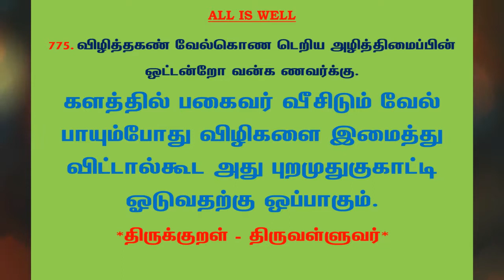#978 | தினம் ஒரு திருக்குறள் - குறள் 775 | Kural 775 - Daily One Thirukkural